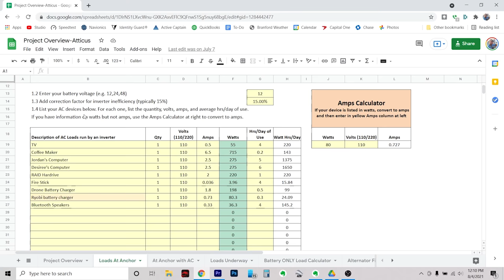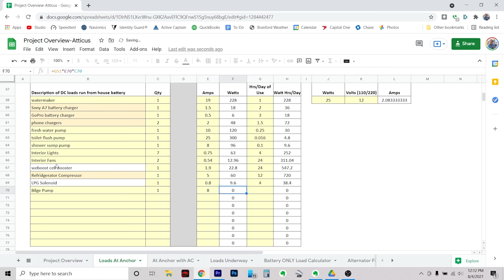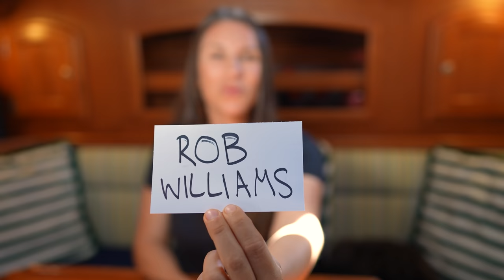Livin’ La Vida LOBSTER 🦞 | S06E14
This week we get some boat projects underway including starting to plan our electrical system redesign with Ocean Planet Energy and we have our first Lobstering experience in Maine. Finally we gear up for our next sail on the Maine Coast to Vinalhaven.